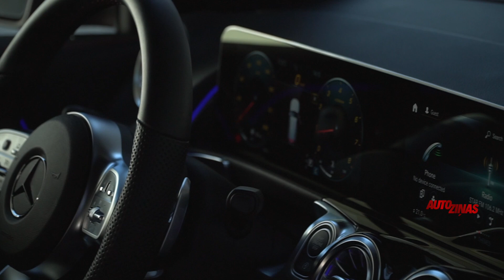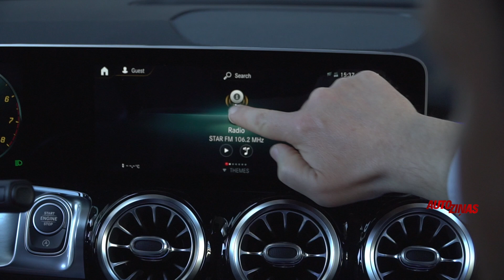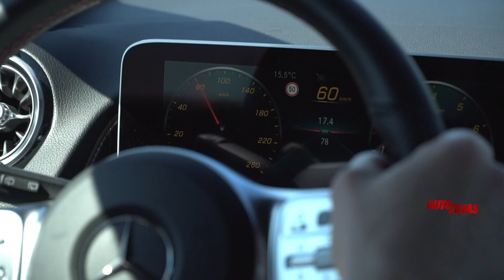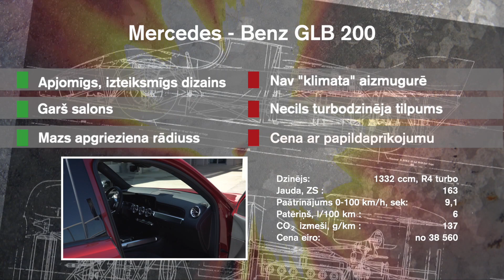Mercedes-Benz GLB. "Lētais" Mercedes GLS ar septiņām sēdvietām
Ja jau Mercedes-Benz tik ļoti bija nepieciešams vēl viens mazs krosovers, kāpēc gan nepaņemt visiem jau zināmo GLA un vienkārši nepastiept to garāku? Tieši tā nodomāja arī Mercedes-Benz un uz GLA priekšpiedziņas platformas, kas pagarināta par desmit centimetriem, radīja GLB.
Jau no pirmā skata redzams, ka Mercedes GLB ir krietni vien citādāks profils un pats auto ar stāvo degunu un tikpat stāvo aizmuguri pilnīgi apzināti atgādina lielāko no apvidniekiem - GLS. Un, lai tiktu tuvāk mērķim, viņi šo mašīnu padarījuši septiņvietīgu.